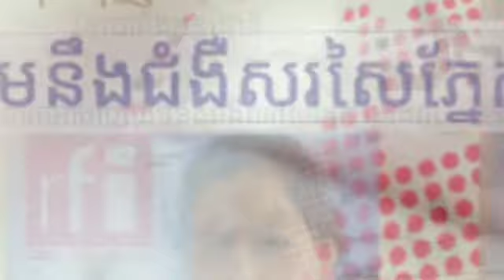RFI : នាទីសុខភាព, អៀង សុខម៉ិញ : តើទារកអាចប្រឈមនឹងគ្រោះកើតជំងឺសរសៃឺសរសៃៃ​ភ្នែក យ៉ាង​ដូចម្តេច ?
ដោយ អៀង សុខម៉ិញ

 បទសម្ភាសន៍​ជាមួយ​វេជ្ជបណ្ឌិត ខូវ ផារ៉ា គ្រូពេទ្យ​ឯកទេស​ភ្នែក​នៅមន្ទីរ​ពេទ្យ​កុមារ​អង្គរ​ ក្រុង​សៀមរាប។

កូន​កើត​មិន​គ្រប់​ខែ​អាច​ប្រឈម​នឹង​គ្រោះហានិភ័យ​សុខភាពច្រើន​យ៉ាង។ គេ​ចាត់​ទុក​ទារក​ម្នាក់​កើត​មិន​គ្រប់​ខែ នៅ​ពេល​ណា​ទារក​​នៅក្នុង​ផ្ទៃ​ម្តាយ​ក្រោម​៣៧​សប្តាហ៍​។ កើត​មិន​គ្រប់​ខែ​ ជា​មូលហេតុ​ចំបង​មួយ​នៃ​មរណភាព​កុមារ​និង​ការ​ស្លាប់​ដោយ​អត់ហេតុ​របស់​ទារក។ កាន់​តែ​ឆាប់​កើត​ កាន់​តែ​ពិបាក​ថែ ប្រព័ន្ធ​ដង្ហើម​-បេះដូង ប្រព័ន្ធ​រំលាយ​អាហារ​ ប្រព័ន្ធ​ប្រសាទ​ខ្សោយ ...។

ក្នុង​ចំណោម​ផលវិបាក​​សុខភាព​ជា​ច្រើន​ ​ទារក​កើត​មិន​គ្រប់​ខែ​អាច​ជួប​បញ្ហា​សរសៃ​បាត​ភ្នែក​ ដែលអាច​​ធ្វើ​ទារក​ងងឹត​ភ្នែក​អស់​មួយ​ជីវិត​ផង ប្រសិន​បើ​ពុំ​បាន​ទទួល​ការ​ពារព្យាបាល​ទាន់​ពេល​វេលា។ តើ​ជំងឺ​សរសៃ​បាត​ភ្នែក​ជា​អ្វី និង​សម្គាល់​បាន​យ៉ាង​ដូច​ម្តេច ?